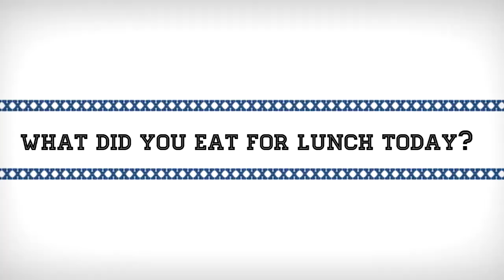StFX Athletes of the Week - Zahra Batool & Randy Ribeiro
Boston Pizza Athletes of the Week for the week ending October 20, 2013:  Zahra Batool (X-Women Rugby) and Randy Ribeiro (X-Men Soccer)